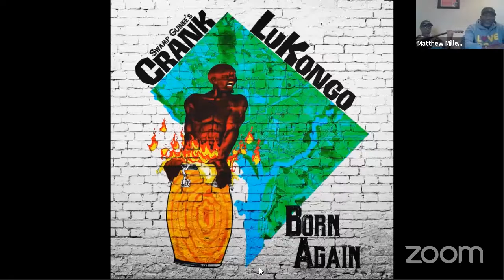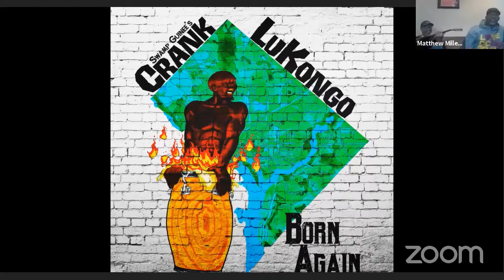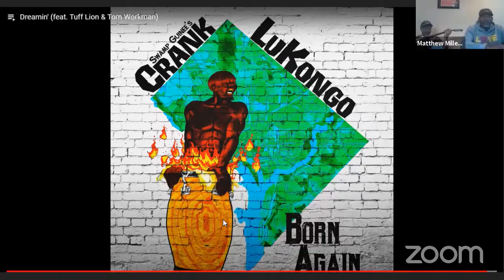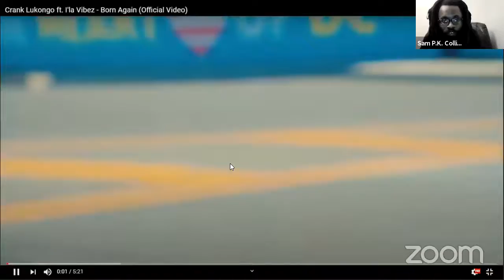Crank Lukongo's Born Again Video Release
Sam P.K. Collins engages in a reasoning session with Swamp Guinee, Lazy K, and I'la Vibez of Crank LuKongo, a pioneer of the Afro GoGo Roots genre. This session centers on the premier of the "Born Again" music video that features familiar faces in D.C.'s African-centered community.